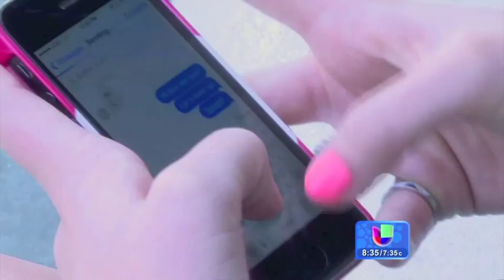Yali Nunez Metales Pesados Despierta America